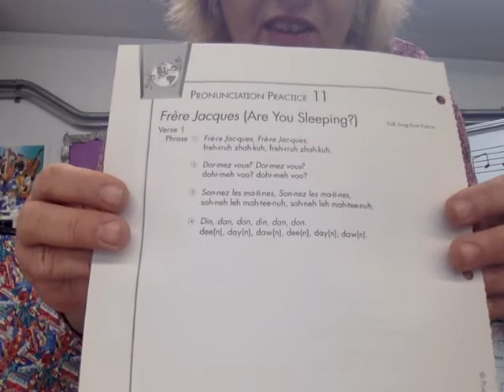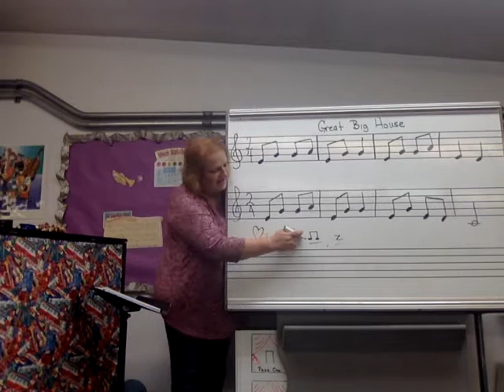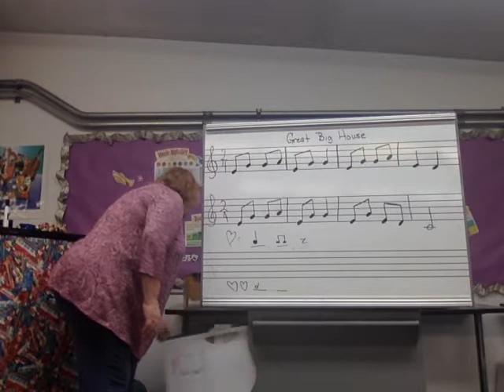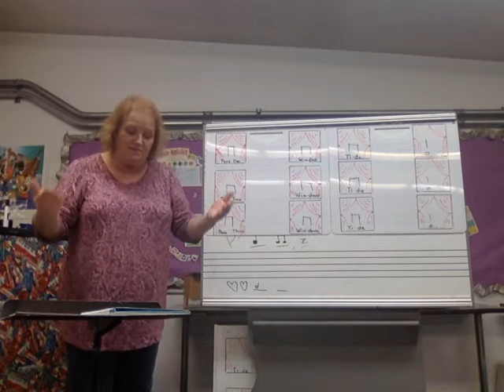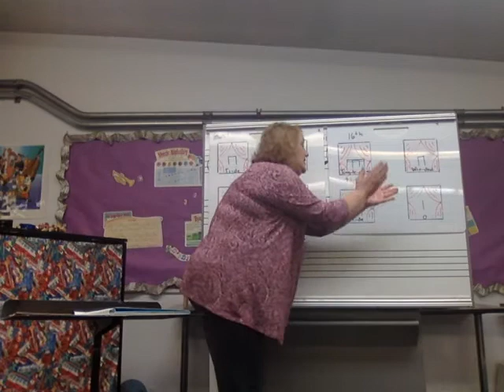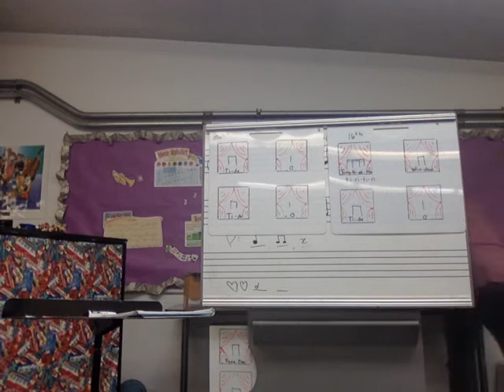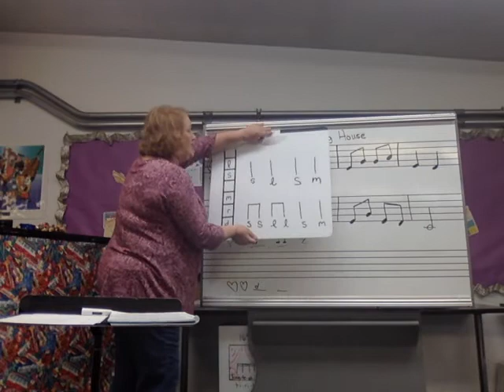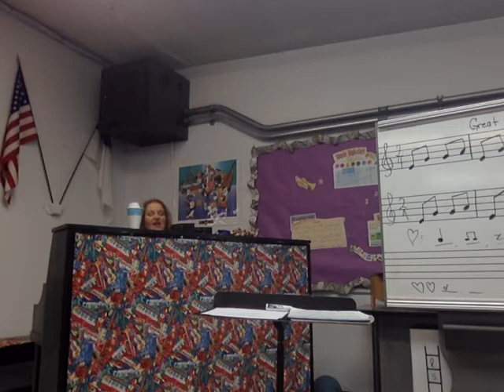2ndGradeLesson1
2nd Grade
Lesson 1
Distance Learning
Fremont Christian School